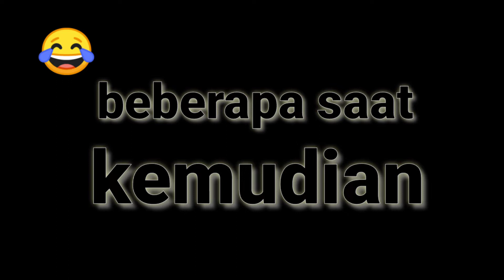HIBURAN SANTRI EPS.1 (santri nakal vs santri teladan)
"HIBURAN SANTRI"
jangan lupa nonton vidio kita yang lainnya yah semoga bermanfaat☺️🙏